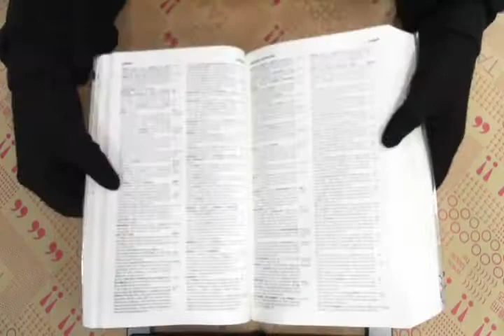TAAZE｜Collins Cobuild English Dictiona ... 二手書書況 0003750523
TAAZE｜讀冊生活網路書店「Collins Cobuild English Dictionary 2nd Ed」，找二手書請至